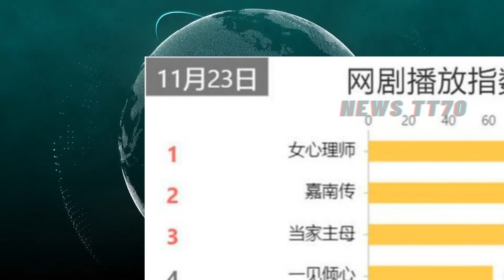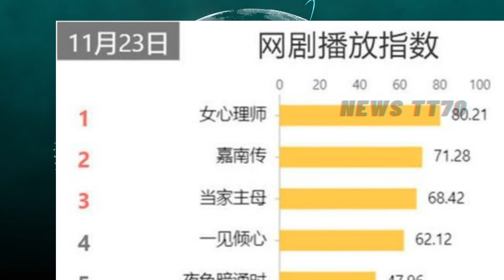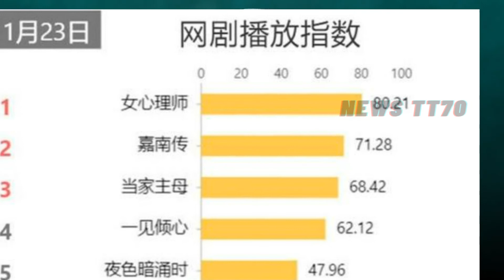ENG SUB - 杨紫 又抓住了“王炸”剧，开播收视率第一，热度赶超《斛珠夫人》 【NEWS TT7012月07日】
杨紫 又抓住了“王炸”剧，开播收视率第一，热度赶超《斛珠夫人》